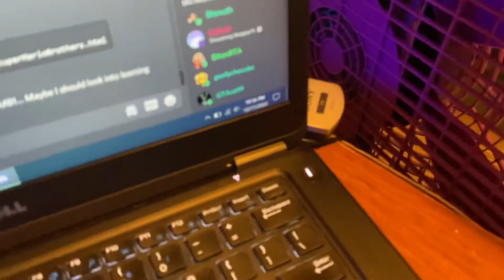TAS/ PL8-1 Framerule Save!! 36th person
I literally never thought i could do this, yet i have. I have probably spent like 5-6 hours total during sessions to get this. I am awaiting iball 👀 . 455.something some of best, 8-B 8-4 IL